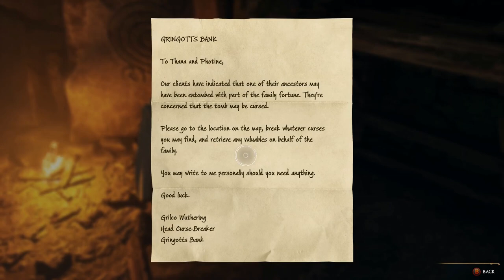Hogwarts Legacy - How to get Complete Set of the Treasure Seeker's Set